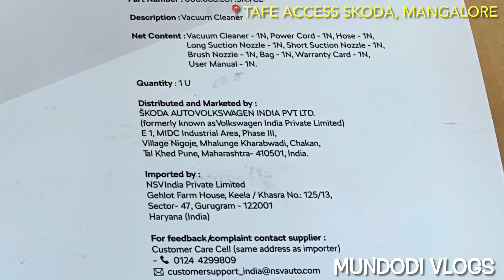The All-New SKODA VACUUM CLEANER 2022 !! | SKODA GENUINE ACCESSORY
Special thanks to friendly staff of Tafe Access Mangalore.

Near, No 7/3/251/4 Matadakana Cross Road, Urwa Market, Karnataka 575006

Senior Business Development Manager
 Vidhyadhara Seethur